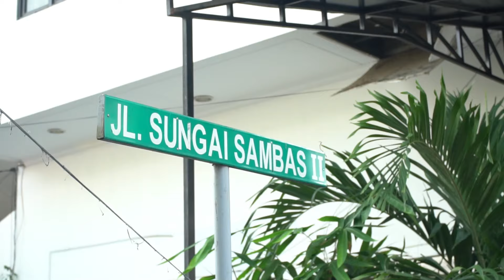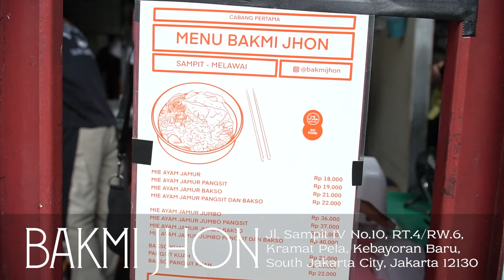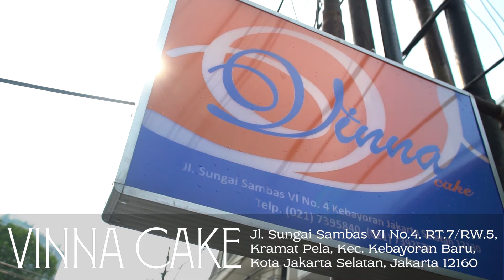5 TEMPAT MAKANAN WAJIB DI BLOK M JAKARTA VERSI BM BOIS | FOOD LOG EPISODE 1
Holla Amigos ,

Dari Sukabumi ke Blok M, jauh jauh kesini Black mau cobain kuliner legendaris yang wajib di coba di kawasan sekitar Blok M (Titik utamanya di Halte MRT BLOK M). Setelah Melakukan pencarian secara detail black akhirnya datengin 4 TEMPAT yang katanya sudah melegenda ini

1. BAKMI JOHN
2. SOTO JAKARTA BANG MADUN
3. SATE RSPP
4. VINNA CAKE

Yuk, buat lengkapnya langsung aja tonton yaa, chek it out Amigos!! Ini dia rekomendasi dari Black.

STAY HUNGRY
HAPPY EATING!